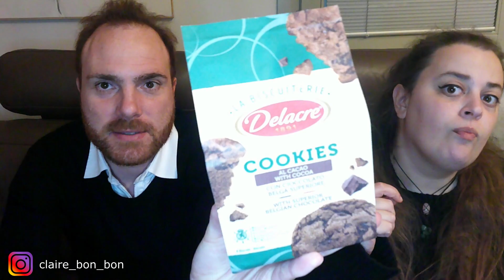VIDEO ASSAGGI 🍟😋🍽🥓😎 - La Bon Bon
Ciauuuuuuuuuuuuuuu
Oggi video assaggi, questo video fa parte di quelli registrati e mai usciti a dicembre, come mi avete consigliato voi, li pubblicherò lo stesso =)
Eccone uno =)

AMAZON WISHLIST
LOOKFANTASTIC: Usa il mio Codice di Raccomandazione per ottenere uno sconto sul tuo primo ordine!